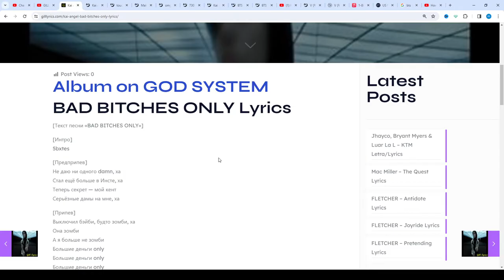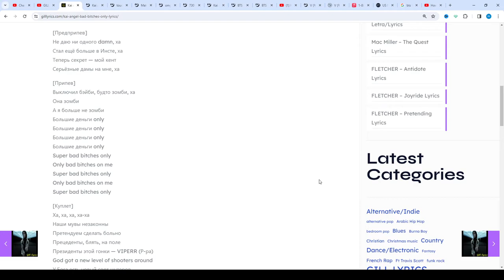Kai Angel – BAD BITCHES ONLY Lyrics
BAD BITCHES ONLY Lyrics
[Текст песни «BAD BITCHES ONLY»]

[Интро]
5bxtes

[Предприпев]
Не даю ни одного damn, ха
Стал ещё больше в Инсте, ха
Теперь секрет — мой кент
Серьёзные дамы на мне, ха

[Припев]
Выключил бэйби, будто зомби, ха
Она зомби
А я больше не зомби
Большие деньги only
Большие деньги only
Большие деньги only
Большие деньги only
Super bad bitches only
Only bad bitches on me

[Куплет]
Ха, ха, ха, ха-ха
Наши мувы незаконны
Претендуем сделать больно
Прецеденты, блять, на поле
Президенты этой гонки — VIPERR (Р-ра)
God got a new level of shooters around
У Бога есть новый сорт шутеров
Мы уже не те, что прежде, ща иначе делаем
На то, что мы имеем, тебе нужно где-то 30 лет
Танцуй, делай dance
Разведи меня на секс, я
Мы пьяные сильно, yes
Она видит мои деньги — это racks (Racks)

[Припев]
Она зомби
Большие деньги only
Большие деньги only
Большие деньги only
Большие деньги only